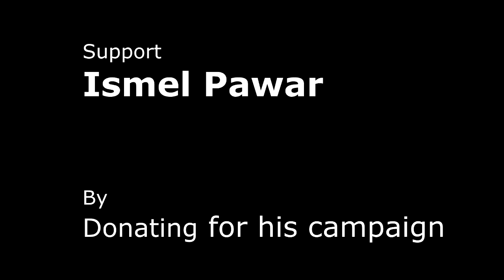Ismel Pawar Pardhi fighting in Huzur, Madhya Pradesh Vidhan Sabha election 2018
Huzur, Madhya Pradesh: Ismel Pawar Pardhi is fighting MP Vidhan Sabha election 2018.